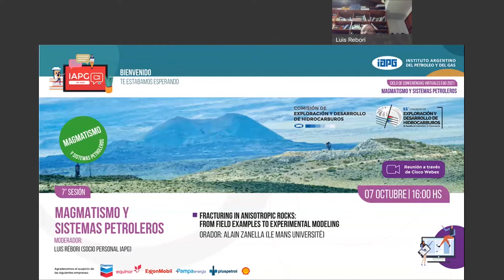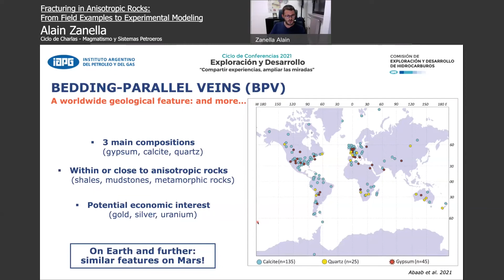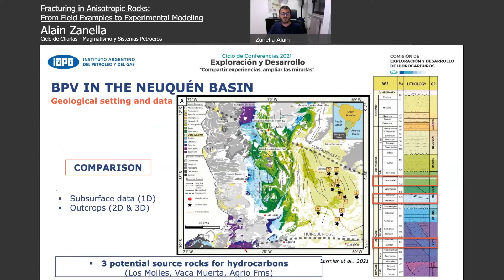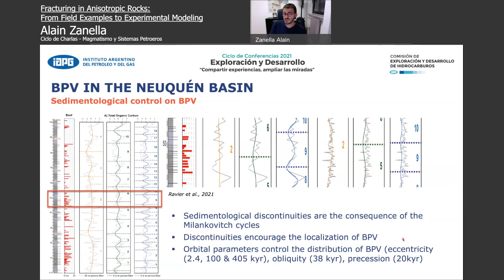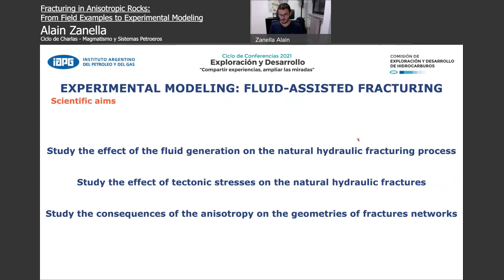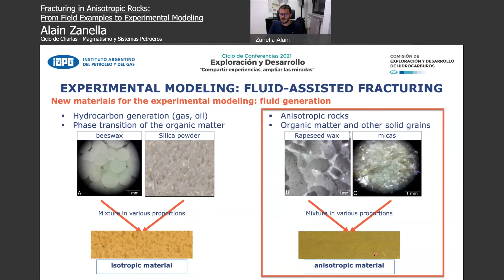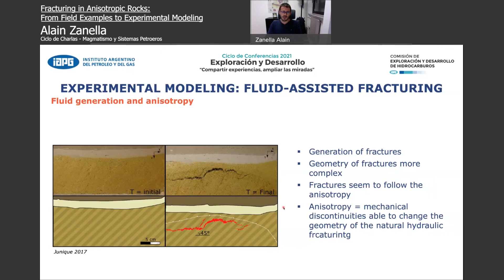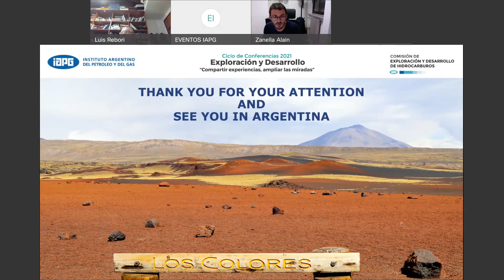Fracturing in Anisotropic Rocks: From Field Examples to Experimental Modelin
Orador: Alain Zanella, Le Mans Université
Ciclo de Charlas - Magmatismo y Sistemas Petroleros 2021